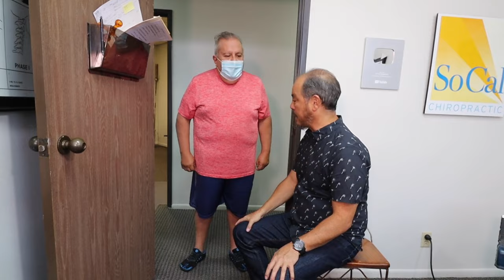Failed Sciatica Surgery, Chiropractor Miracle, Can’t Walk - Part 2/2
61 year old Armando from Texas has awful Sciatica. He has already had 2 spinal surgeries and wants to avoid the third. He has had two major accidents over the years that really are the cause of all his issues. He first had a boating accident where he broke his back jumping over a wave in the ocean. The second accident was when he slipped and fell doing down stairs. Today he has terrible balance, tinnitus, knee pain & back pain. Please watch his story and see what can be achieved in just a couple of days. @SoCalChiropractic
Chapter Links
00:00 Intro
00:37 2nd Week Monday Results
01:29 How to Sit
01:56 Calm Down before walk
02:52 First Atlas Adjustment
03:02 2nd Week Wednesday Results
03:46 Wednesday Adjustment
04:03 Breaking down the Bootcamp
04:55 Breaking up Post surgical scar tissue
05:46 Balance Board
05:53 2nd Week Thursday Results
06:52 Thursday Adjustment
07:56 2nd Week Final Bootcamp Class
08:48 Last day results
11:31 Final Adjustment